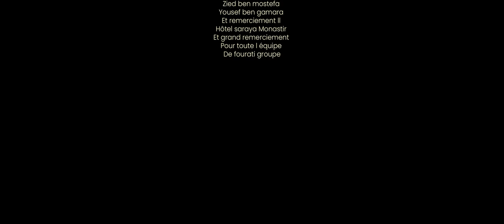Ghaith - Hola Señorita (Official Music Video)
Directed by : Slim Trad // instagram @slim_trad
OPV : Mouhamed Dali Saidani //@dali_saidanii

Remerciement :
Mouhamed Fourati
Nabil Khlifi
Zied Ben Mostfa
Hamdi Nawar
De Fourati Groupe